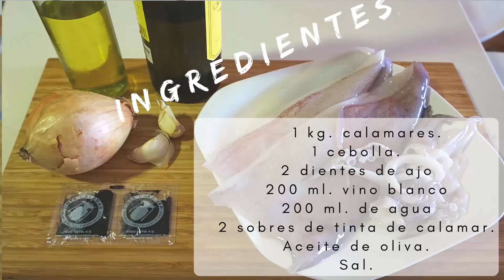Calamares en su tinta, negros La Cocina de la Abuela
Puedes ver esta receta y muchas más en la web:
Ingredientes para preparar unos calamares en su tinta:
    500 gr de calamares.
    1 cebolla.
    2 dientes de ajo
    200 ml. vino blanco
    200 ml. de agua
    2 sobres de tinta de calamar.
    Aceite de oliva.
    Sal.